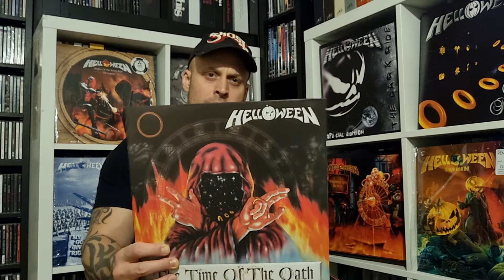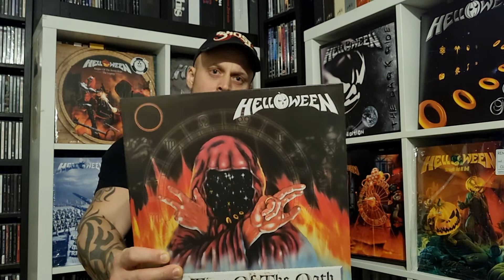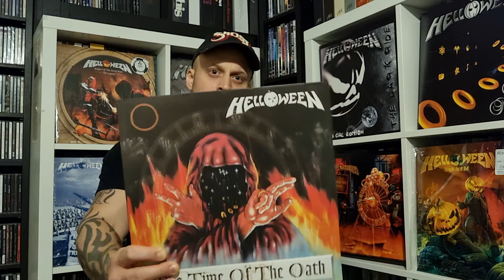Helloween - The Time Of The Oath LP - Best Deris 1996